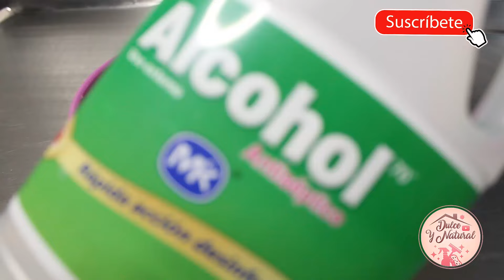✅Como hacer LUSTRA MUEBLES, EL MAS ECONOMICO DEL PLANETA, y mira el RESULTADO! / Dulce y Natural.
Ingredientes:
✔50 mililitros de ACEITE  DE OLIVA  Ó ACEITE PARA BEBÉ
✔ 25 MILILITROS DE VINAGRE BLANCO
Y EL.TIQUE FINAL UNAS GOTAS DEL ACEITE  ESENCIAL DE TU PREFERENCIA
(EN EL PAÑO DE MICRO  FIBRA)

OPCIÓN #2
✔ 3 CUCHARADAS DE ACEITE PARA BEBÉ  O DE OLIVA
✔ 1 CUCHARADA DE  VINAGRE BLANCO
Y LAS GOTAS DEL ACEITE  ESENCIAL DE TU PREFERENCIA.